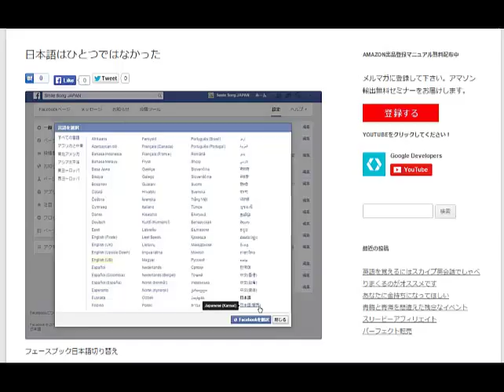Facebook翻訳日本語は標準語と関西語があった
1日10分で月10万を稼ぐ！amazon輸出ビジネスがわかる無料セミナー